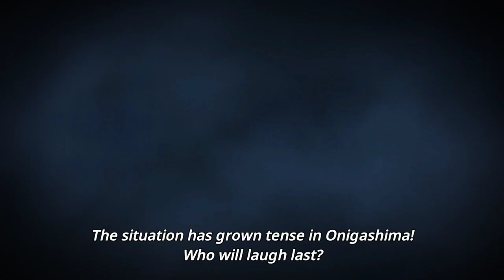One Piece Episode 1016 Preview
one piece new episode preview